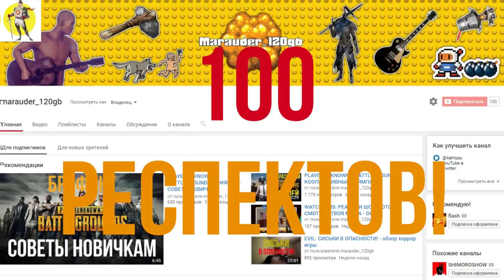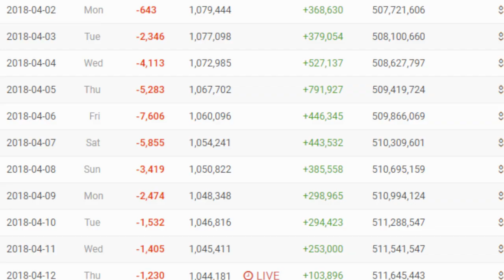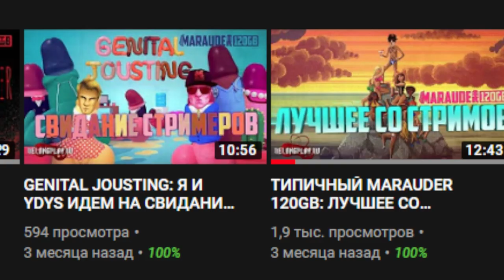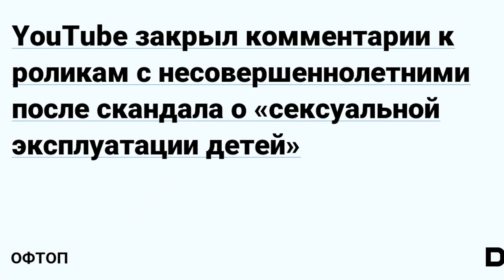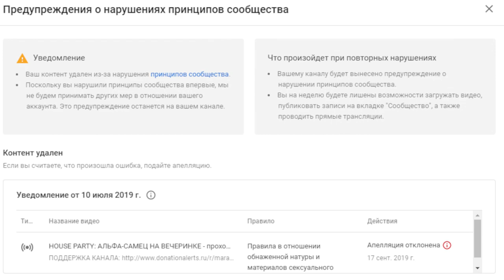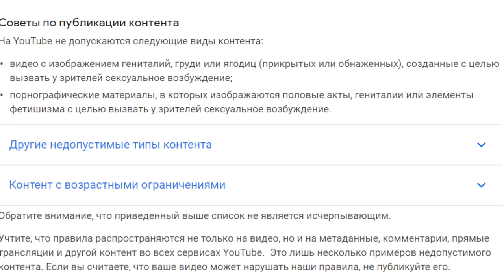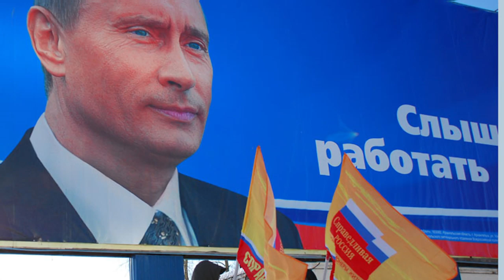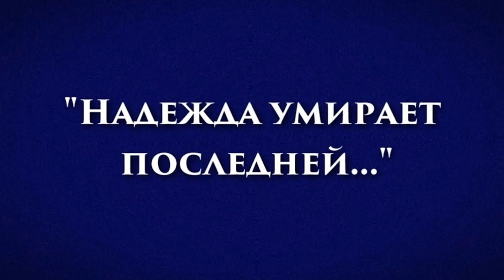ПОДКАЛСТ: YOUTUBE УМИРАЕТ! - баги ютуба, страйки, пропажа лайков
Новый выпуск подкаста, в этот раз я говорю о проблемах ютуба с которыми столкнулся я лично, моя аудитория, другие знакомые стримеры и ютуберы. А в начале я подвез новый трек о наболевшем.

В общем то видео скорее информативное, я давно хотел высказаться о проблемах ютуба. Ютуб умирает и превращается в крайне неудобное место для креетеров, где есть цензура, ограничения и кучу всего сломано. И это очень грустно.

Видос получился долгим, но досмотрите его до конца, пожалуйста, это важно. Пишите в комментах с какими проблемами ютуба столкнулись вы лично или ваши знакомые.